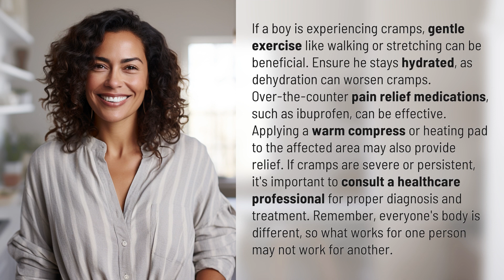What to do if a boy has cramps?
Cramps in Boys: Remedies and Relief 👉 Boy Cramp Care 👉 Discover effective remedies and relief options for boys experiencing cramps. From gentle exercise to hydration and pain relief, learn how to alleviate discomfort and when to seek professional help.

Laura S. Harris (2024, February 26.) What to do if a boy has cramps?
    🌐 AskAbout.video